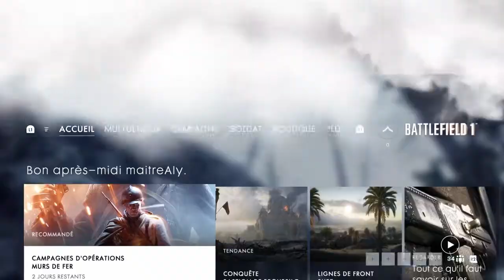Jadore se cheval , battelfild 1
Battelfild  8 sur 10